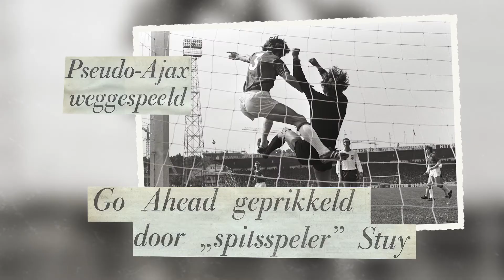Trailer FOX Sports DOC: Het jaar van Barry en Bert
In het seizoen 1970/1971 beleeft ene Lambertus van Marwijk zijn doorbraak bij Go Ahead, de club uit zijn geboortestad. De eerste selectie van de rood-gelen uit Deventer wordt dat jaar getraind door de markante Welshman Barry Hughes.

Het wordt een van de meest memorabele seizoenen uit de clubgeschiedenis. Dit dankzij onder meer een nederlaag tegen etalagepoppen, een zege op Ajax met een keeper in de spits en een kleedkamergrap met verstrekkende gevolgen.

Deze documentaire is gemaakt ter ere van de 65e verjaardag van Bert van Marwijk op 19 mei 2017.

Première
Zondag 21 mei, 21:00 uur